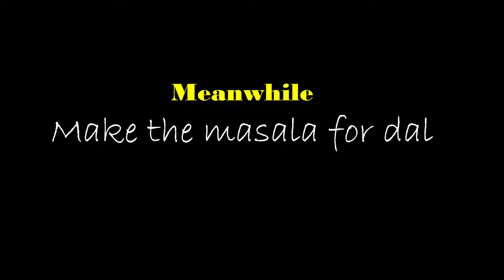TUVAR DAL RECIPE_DAAL SULTANI_ARHAR DAL_SULTANI DAAL_sultani dal recipe_awadhi_DAAL RECIPE_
Awadhi cuisine is belong to Awadh(presently known North Eastern UP, India).
This cuisine is an indigenous part of the city of Nawabs, Lucknow.The cuisine includes both vegetarian as well as non-vegetarian dishes prepared with exotic spices,herbs and garnished with dry fruits...sultani dal is the first try in our channel from this cuisinesultani dal recipe,dal sultani,mughlai sultani dal,sultani dal from the nawabs,awadhi style sultani dal recipe,dal recipes indian,dal recipes,dal recipes for chapathi,dal mughlai,dal makhani,lentil recipes for weight loss,darbari dal,restaurant style dal fry recipe,north indian dal curry for chapathi,how to cook dal,mix dal recipes,dal maharani,dhaba style dal tadka recipe